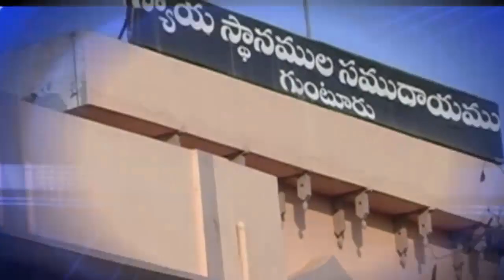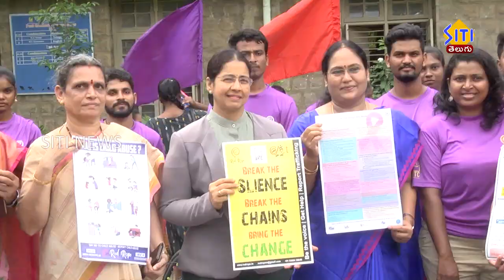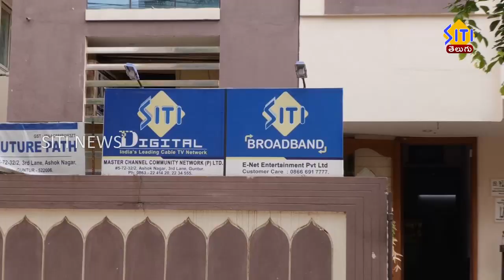guntur Siti news 21 09 23 morning